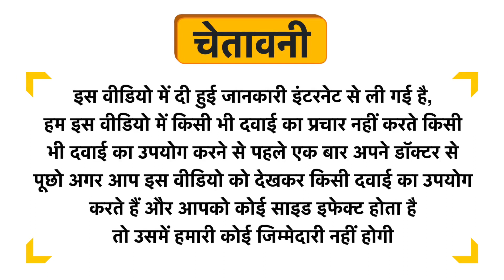Merlion Naturals Jatamansi Tablet Uses in Hindi | Side Effects | Dose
Merlion Naturals Jatamansi Tablet Uses in Hindi | Benefits | Side Effects | Dose